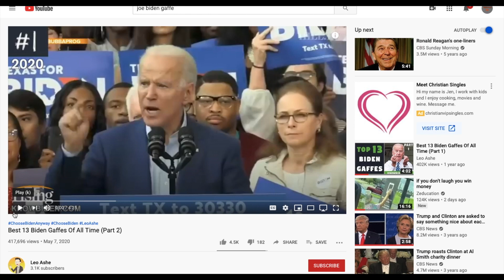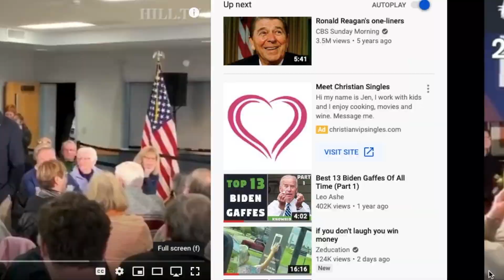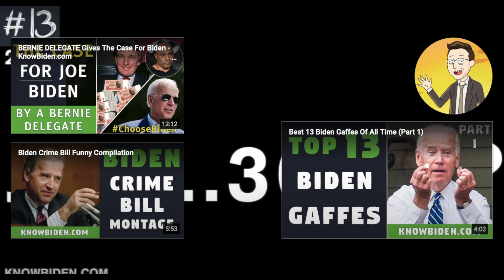Reacting to Joe Biden gaffes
THANKYOU FOR WATCHING THIS 🔥 VIDEO! I hope you enjoyed it! make sure to SMASH that like button, and HIT the subscribe button as well, let me KNOW what videos you would WOULD like to see NEXT in the comments below, THANKYOU!!!